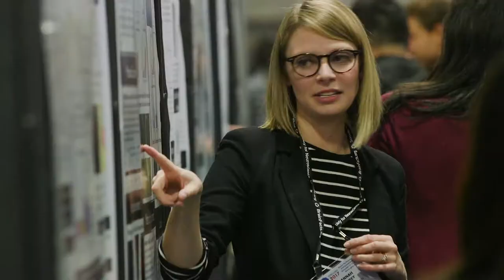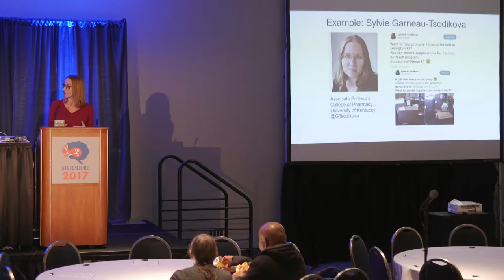Abstract Submissions 2018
Share your science at the Neuroscience 2018 Annual Meeting taking place November 3-7 in San Diego, CA! Abstract submissions will be open April 12 through May 3. Start planning now by reviewing submission rules and resources

Don’t forget to first join or renew your SfN membership